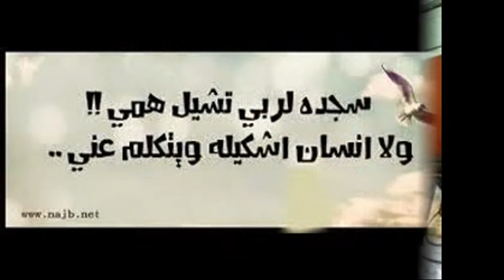مقاطع الفيديو المعدلة